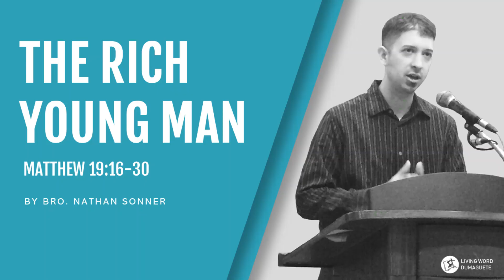The Rich Young Man | Matthew 19:16-30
"Having eternal life is impossible by our good deeds, but possible with God; therefore, repent of your idols, believe in the Lord Jesus and follow Him, looking forward to glory."